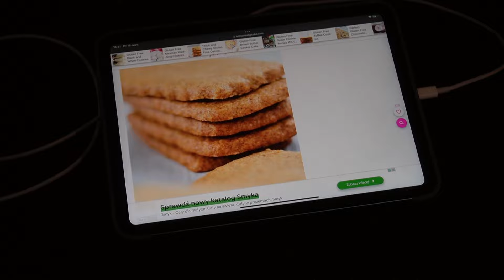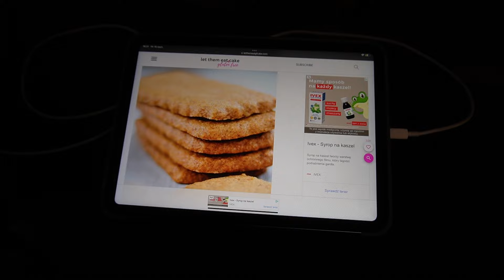(eng subs) VLOG// український бренд: що я купила, день для себе, неймовірний чізкейк!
⭐ Дякую за ваш перегляд! ⭐

3. 🍰 Кремовий чізкейк заради якого я це все затіяла))